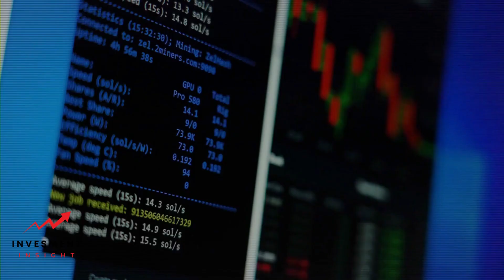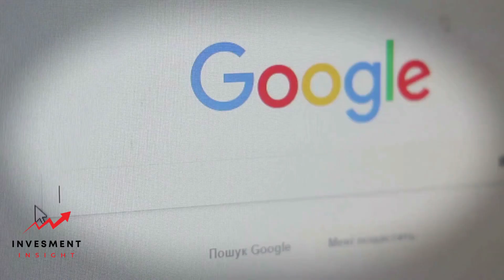Is Crypto Mining Legal? The Legal Framework Surrounding Cryptocurrency Mining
Cryptocurrency and, in particular, Bitcoin, have been all the rage these past few years, witnessing an almost meteoric rise in value. This digital asset offers an innovative method of transferring funds across the globe securely, instantly and at relatively low costs. At the forefront of this cryptocurrency revolution is a process known as mining, but is cryptocurrency mining legal? Let's dive into this subject to understand the complex legal issues surrounding cryptocurrency mining.